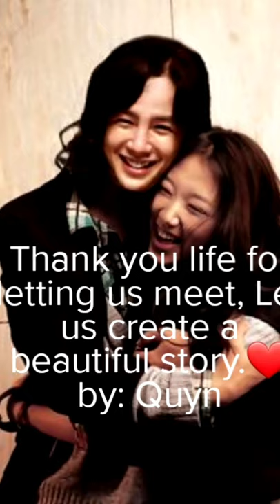Memories with Jang Keun Suk and Park Shin Hye( You're Beautiful 2009)